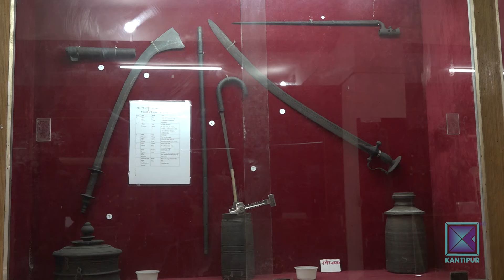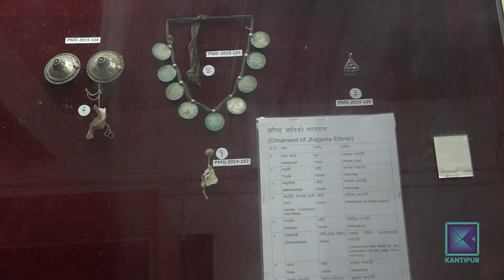पर्यटकका लागि आकर्षणको केन्द्र बन्दै धनकुटामा सञ्चालित प्रदेश संग्रहालय | Kantipur Samachar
पूर्वी नेपालका आदिवासीको इतिहास, कला र संस्कृतिको संरक्षण गर्ने उद्देश्यले धनकुटामा सञ्चालित प्रदेश संग्रहालय पर्यटकका लागि आकर्षणको केन्द्र बन्दै गएको छ ।
२०३९ सालमा स्थापित यो संग्रहालयमा पूर्वमा बसोबास गर्ने आदिवासीका परम्परागत भेषभूषा, गहना, बाद्यवादन र घरायसी प्रयोगका लोपोन्मुख सामग्री राखिएको छ ।  यो संग्रहालयलाई अनुसन्धान केन्द्रको रुपमा विकास गर्ने लक्ष्य छ ।